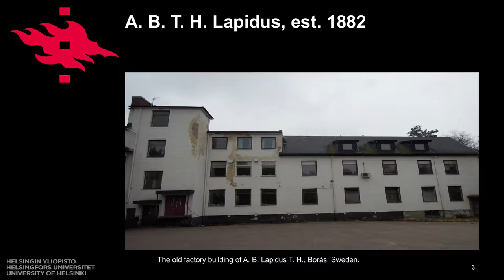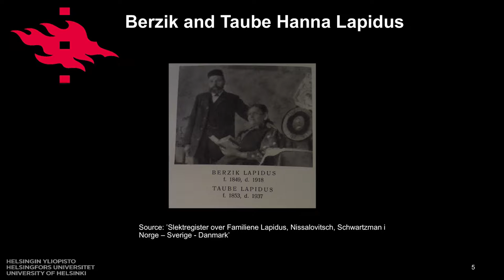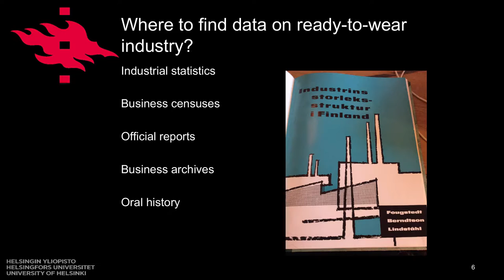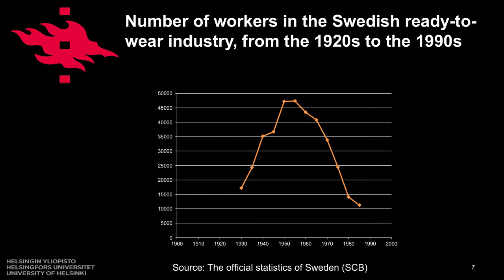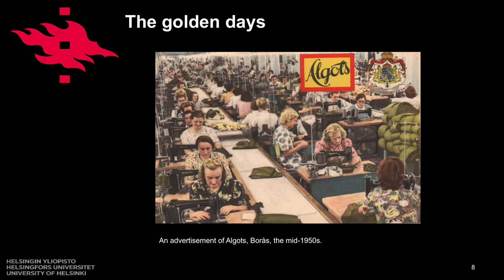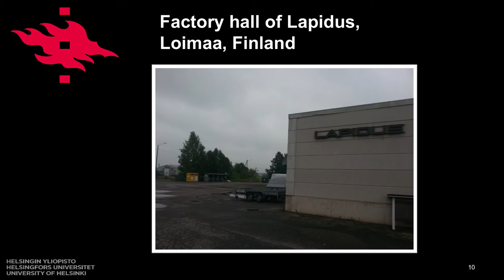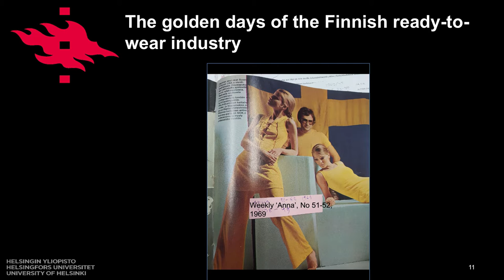Laura Ekholm - Suomalaisen Tiedeakatemian Nuorten Akatemiaklubi 20.2.